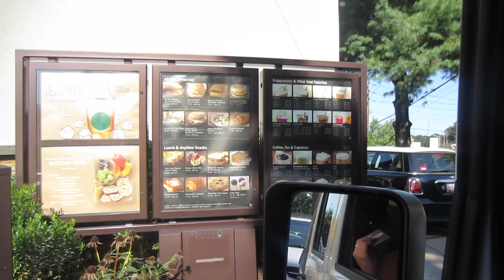COLLEGE MOVE-IN VLOG | Sorority House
HELLO LOVES!!

/// VIDEOGRAPHY:
Fonts: Octin Team, Bebas Neu, Dexter, Nouvelle.
Background Music ℅ AudioJungle.
Sound Effects ℅ iTunes.

/// ON ME:
Top: Charlotte Russe
Earrings: Francesca's Collection
Lipgloss: L'Oreal

IF YOU'RE READING THIS: Comment with other things that YOU think should be in my sophomore year dorm room. I read every single comment! help a sista out ;)